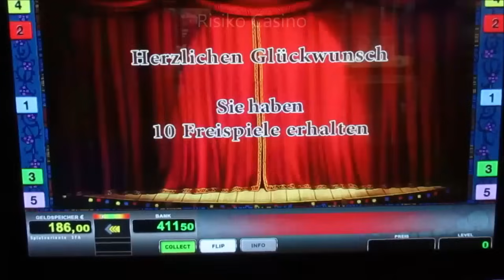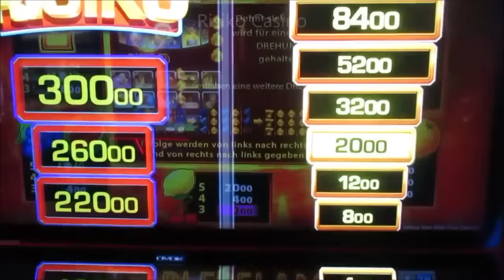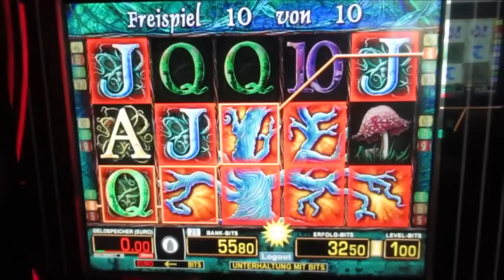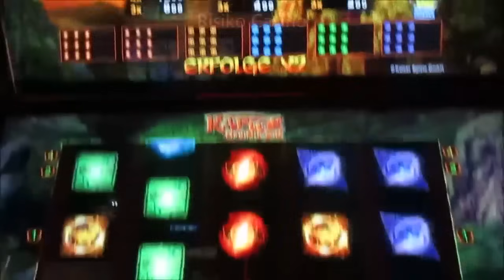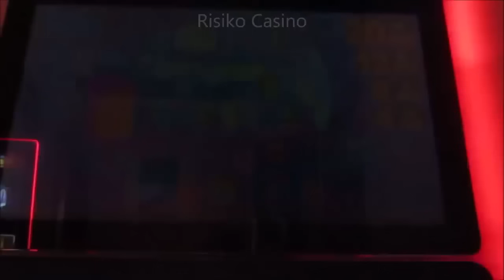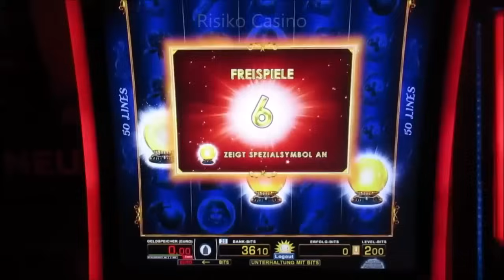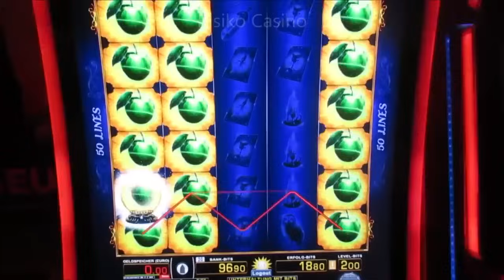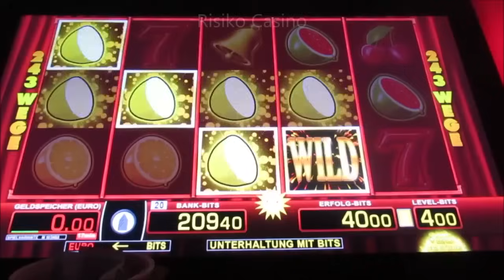Zocken ohne Gnade! Merkur, Bally & Novoline Actionreiche Vollbildjagd am Geldspielautomat!